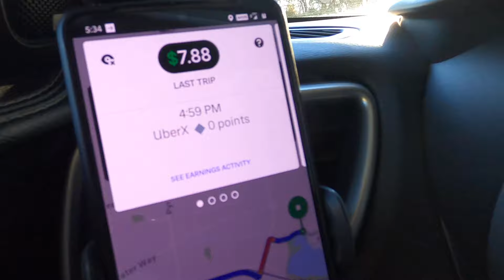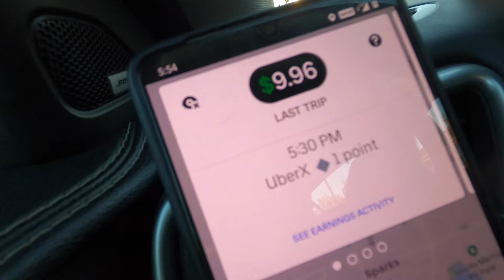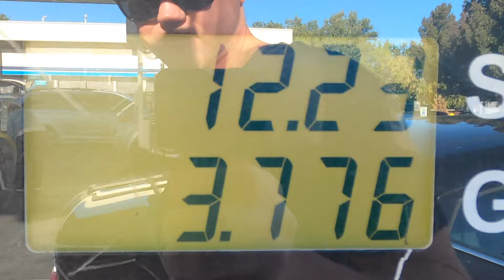UBER ZAROBKI KIEROWCY W USA. Tego się nie spodziewałem !!! vlog #98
WSPIERAJ KANAŁ NA:
PATRONITE

KAMERA
GoPro Hero 8

Mieszkam i pracuje w Nevadzie od sześciu lat.
Tak jak każdy miałem trudne początki w USA.
Teraz jeżdżę i zwiedzam stany po to aby się tym z wami podzielić.

cześć witam was wszystkich poświeciłem ostatnio troche czasu żeby nakręcić ten odcinek i odpowiedzieć na wasze pytanie. jeżeli zastanawiasz się ile zarabia kierowca ubera lub lyft, jakie dokumenty potrzebujesz żeby pracować jako kierowca ubera. jakie problemu napotkasz pracując dla ubera. zobacz jak wygląda zwykły dzień pracy dla uber & lyft. czy warto jeździć uberem? odpowiedzi na te wszystkie pytania znajdziecie w  tym filmie